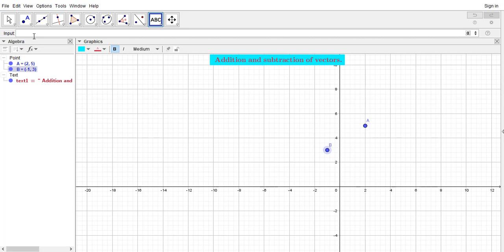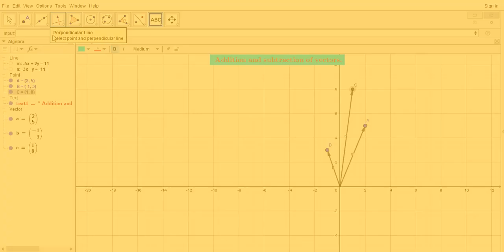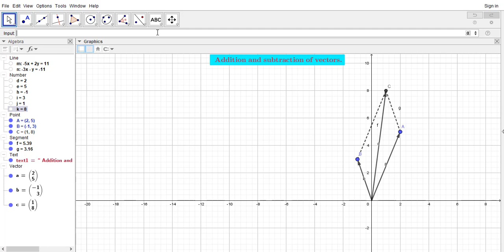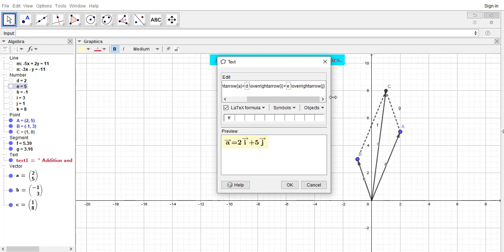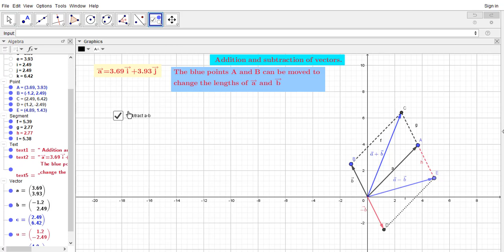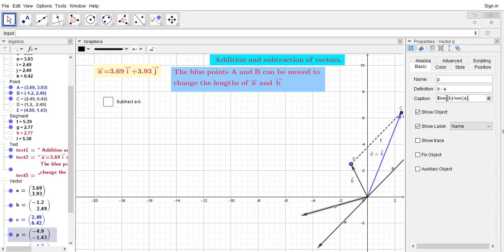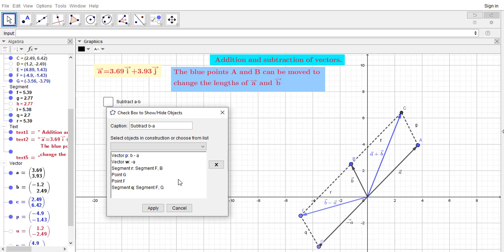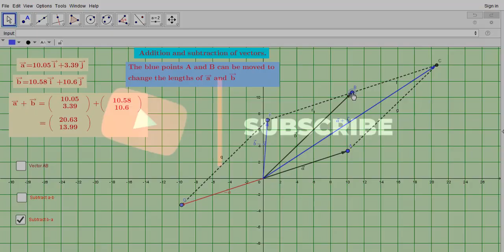Dynamic Solution of Addition and subtraction of vectors with figures on GeoGebra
It can be used for the conceptual development of vectors.